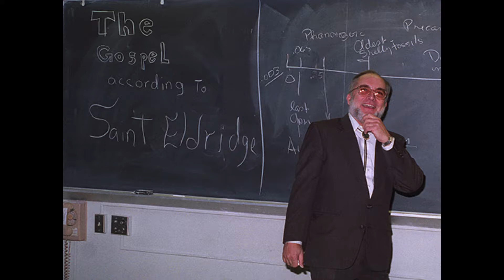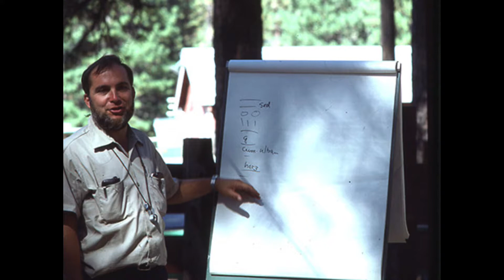Eldridge Moores Photo Video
Video played before the service on November 18, 2018. You might also be interested in the Celebration of Life video